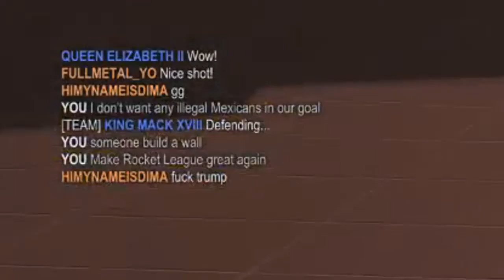Rocket League #1 - Queen, King, Trump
Joined by Queen Elizabeth and King Mack, we play around in the Rocket Lab for a match. We also had Princess Diana with us to play, but their game crashed (of course you went there) so we did this instead.